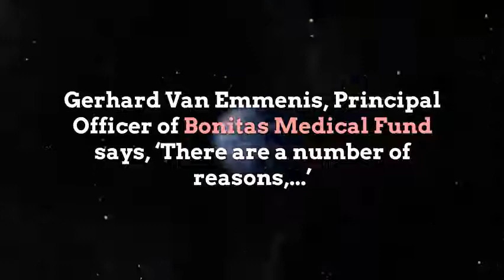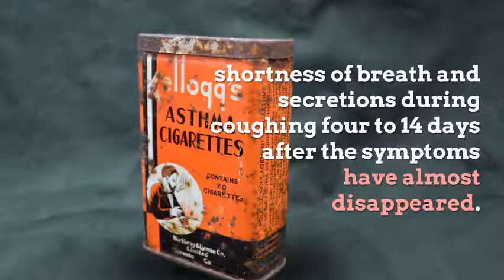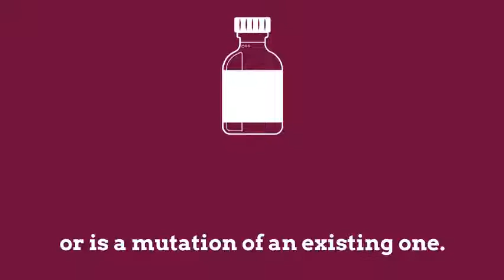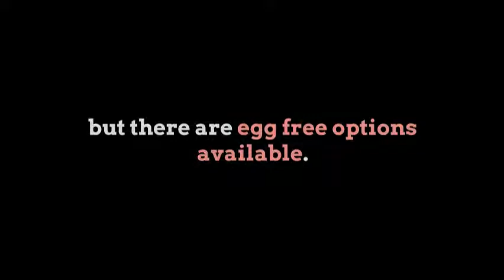Why it is important to get the ful injection